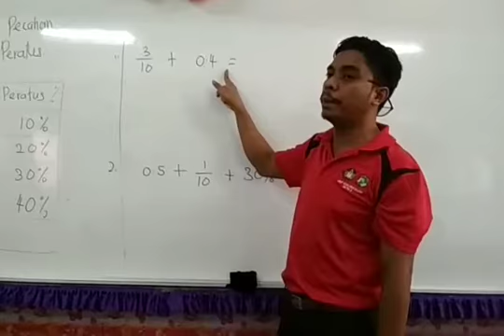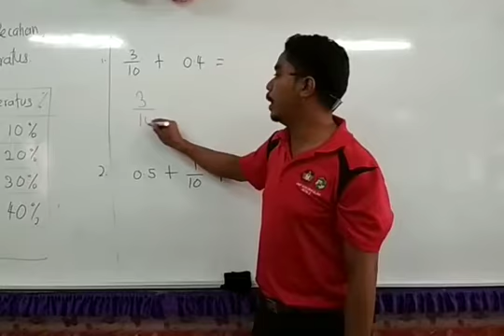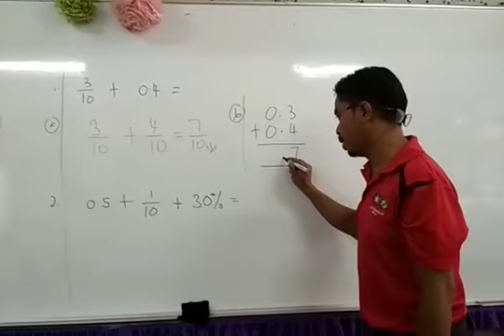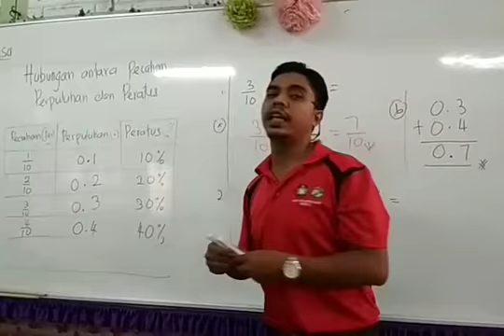MENYELESAIKAN SOALAN TAMBAH PECAHAN DENGAN PERPULUHAN